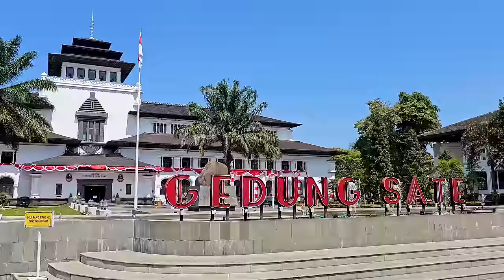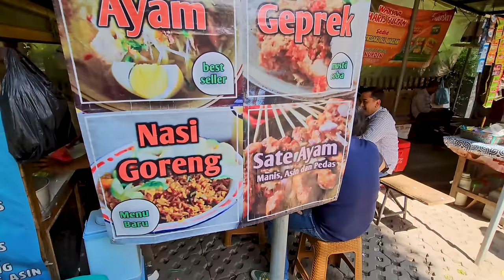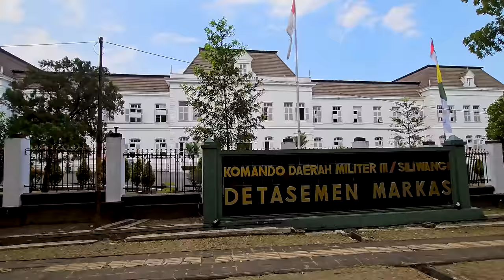BANDUNG Really Surprised Us! (Indonesia)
In this video of Living the Jo life, we explore the city of Bandung, on the island of Java, in Indonesia. We had an amazing time in Bandung. We were surprised how green the city is and how many Dutch colonial buildings there are. In this video, we explore some of the local residential areas right next to the buzzling Braga Street that is home to lots of restaurants, cafes, and shops selling all sorts of paintings. We jump on the yellow “Bandung Tour On Bus'' that takes you around the city, which is a great and relaxing way to see some of the main city attractions. After a coffee break, we visited the Masjid Raya Bandung (the Grand Mosque of Bandung), which looks impressive with its 81 m tall minarets. Next, we venture over to the biggest market in Bandung, Pasar Baru, which is certainly a shopper’s paradise. As the sun set, it was time to explore Braga Street by night. At Braga Street we ran into the famous YouTubers and TikTokers, Rahman Z @RahmanZ and Dean Toisuta @Deanvieritoisuta At first, we didn’t know what it was all about until we realized that we were in fact their “targets'' for their prank videos. It was a really fun experience and it certainly made our visit to Braga Street very memorable. We had a great time in Bandung and we will definitely be back in the future.

We would love for you to join us over on IG. Here we post lots of behind the scenes: /living_the_jo_life/